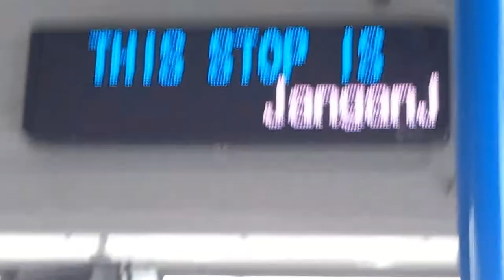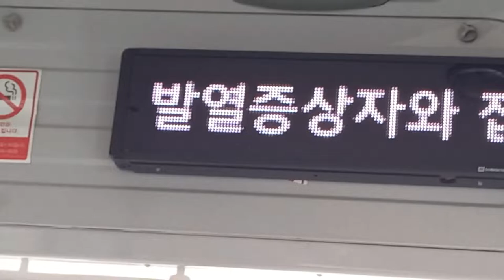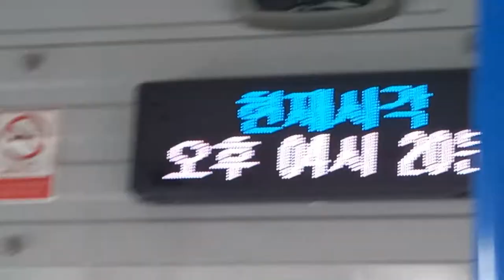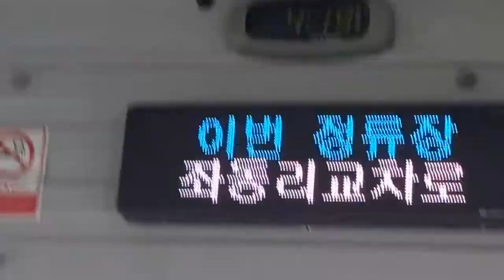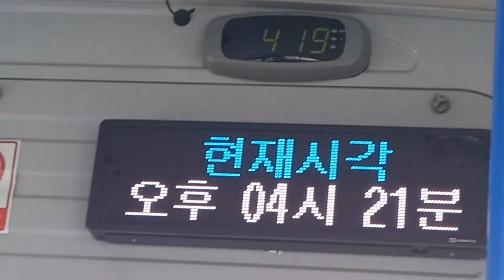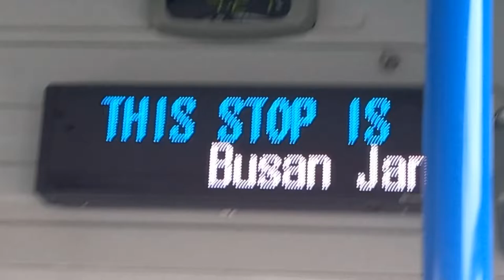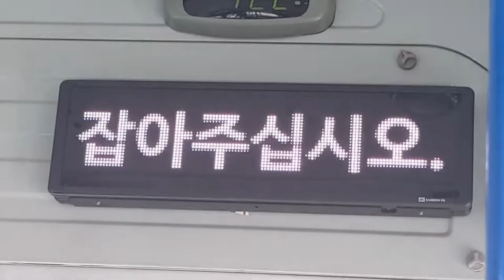부산시내 182번 버스 정관(이지더원1차아파트정문)행 동해선 좌천역-부산프리미엄아올렛 주행영상, LCD(10)